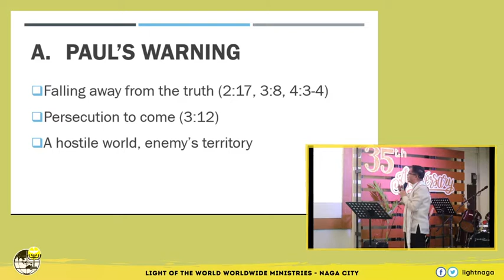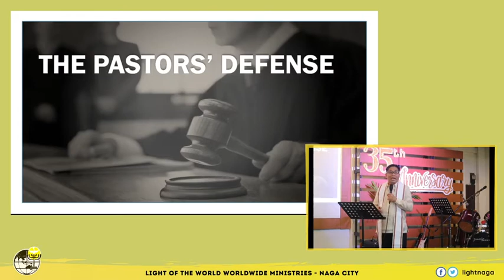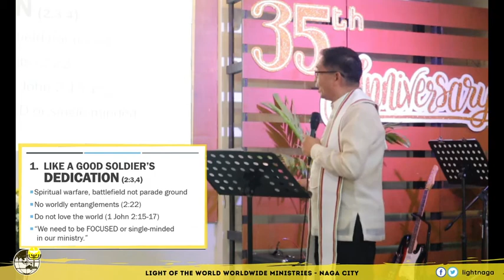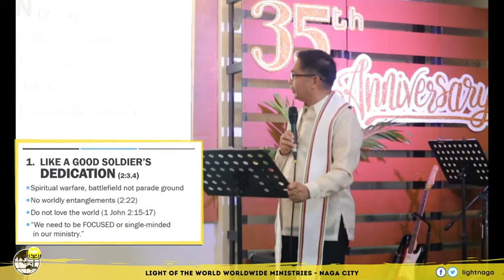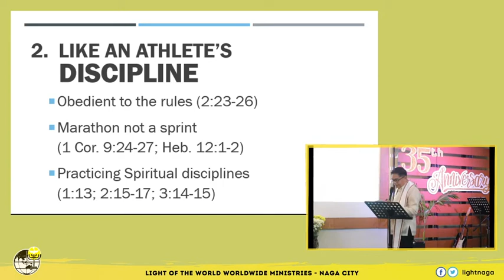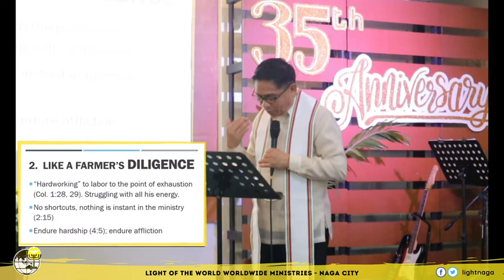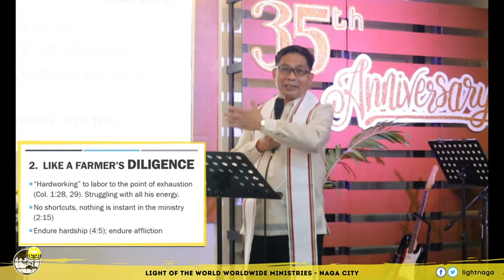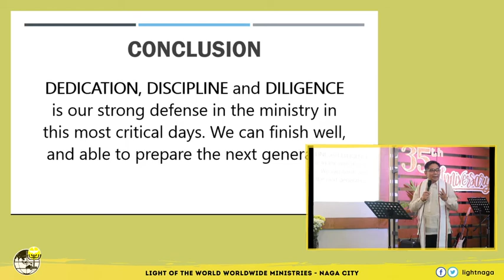Pastoring a Church in the Last Days | Ptr. Arnold Santonia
𝐏𝐀𝐒𝐓𝐎𝐑𝐈𝐍𝐆 𝐀 𝐂𝐇𝐔𝐑𝐂𝐇 𝐈𝐍 𝐓𝐇𝐄 𝐋𝐀𝐒𝐓 𝐃𝐀𝐘𝐒 - March 7, 2021

"𝑌𝑜𝑢 𝑡ℎ𝑒𝑛, 𝑚𝑦 𝑠𝑜𝑛, 𝑏𝑒 𝑠𝑡𝑟𝑜𝑛𝑔 𝑖𝑛 𝑡ℎ𝑒 𝑔𝑟𝑎𝑐𝑒 𝑡ℎ𝑎𝑡 𝑖𝑠 𝑖𝑛 𝐶ℎ𝑟𝑖𝑠𝑡 𝐽𝑒𝑠𝑢𝑠.  𝐴𝑛𝑑 𝑡ℎ𝑒 𝑡ℎ𝑖𝑛𝑔𝑠 𝑦𝑜𝑢 ℎ𝑎𝑣𝑒 ℎ𝑒𝑎𝑟𝑑 𝑚𝑒 𝑠𝑎𝑦 𝑖𝑛 𝑡ℎ𝑒 𝑝𝑟𝑒𝑠𝑒𝑛𝑐𝑒 𝑜𝑓 𝑚𝑎𝑛𝑦 𝑤𝑖𝑡𝑛𝑒𝑠𝑠𝑒𝑠 𝑒𝑛𝑡𝑟𝑢𝑠𝑡 𝑡𝑜 𝑟𝑒𝑙𝑖𝑎𝑏𝑙𝑒 𝑝𝑒𝑜𝑝𝑙𝑒 𝑤ℎ𝑜 𝑤𝑖𝑙𝑙 𝑎𝑙𝑠𝑜 𝑏𝑒 𝑞𝑢𝑎𝑙𝑖𝑓𝑖𝑒𝑑 𝑡𝑜 𝑡𝑒𝑎𝑐ℎ 𝑜𝑡ℎ𝑒𝑟𝑠. 𝐽𝑜𝑖𝑛 𝑤𝑖𝑡ℎ 𝑚𝑒 𝑖𝑛 𝑠𝑢𝑓𝑓𝑒𝑟𝑖𝑛𝑔, 𝑙𝑖𝑘𝑒 𝑎 𝑔𝑜𝑜𝑑 𝑠𝑜𝑙𝑑𝑖𝑒𝑟 𝑜𝑓 𝐶ℎ𝑟𝑖𝑠𝑡 𝐽𝑒𝑠𝑢𝑠. 𝑁𝑜 𝑜𝑛𝑒 𝑠𝑒𝑟𝑣𝑖𝑛𝑔 𝑎𝑠 𝑎 𝑠𝑜𝑙𝑑𝑖𝑒𝑟 𝑔𝑒𝑡𝑠 𝑒𝑛𝑡𝑎𝑛𝑔𝑙𝑒𝑑 𝑖𝑛 𝑐𝑖𝑣𝑖𝑙𝑖𝑎𝑛 𝑎𝑓𝑓𝑎𝑖𝑟𝑠, 𝑏𝑢𝑡 𝑟𝑎𝑡ℎ𝑒𝑟 𝑡𝑟𝑖𝑒𝑠 𝑡𝑜 𝑝𝑙𝑒𝑎𝑠𝑒 ℎ𝑖𝑠 𝑐𝑜𝑚𝑚𝑎𝑛𝑑𝑖𝑛𝑔 𝑜𝑓𝑓𝑖𝑐𝑒𝑟. 𝑆𝑖𝑚𝑖𝑙𝑎𝑟𝑙𝑦, 𝑎𝑛𝑦𝑜𝑛𝑒 𝑤ℎ𝑜 𝑐𝑜𝑚𝑝𝑒𝑡𝑒𝑠 𝑎𝑠 𝑎𝑛 𝑎𝑡ℎ𝑙𝑒𝑡𝑒 𝑑𝑜𝑒𝑠 𝑛𝑜𝑡 𝑟𝑒𝑐𝑒𝑖𝑣𝑒 𝑡ℎ𝑒 𝑣𝑖𝑐𝑡𝑜𝑟’𝑠 𝑐𝑟𝑜𝑤𝑛 𝑒𝑥𝑐𝑒𝑝𝑡 𝑏𝑦 𝑐𝑜𝑚𝑝𝑒𝑡𝑖𝑛𝑔 𝑎𝑐𝑐𝑜𝑟𝑑𝑖𝑛𝑔 𝑡𝑜 𝑡ℎ𝑒 𝑟𝑢𝑙𝑒𝑠."  2 𝑇𝑖𝑚𝑜𝑡ℎ𝑦 2:1-5